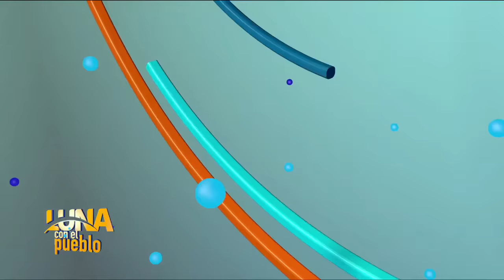Roberto Tineo desenmascara a Mariasela Alvarez, expone la bajeza de ella con doctor invitado